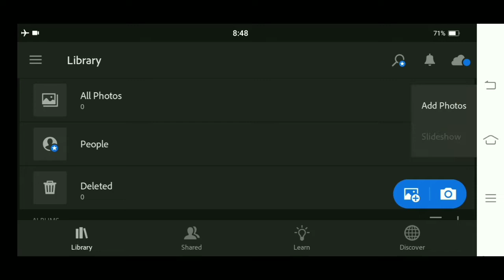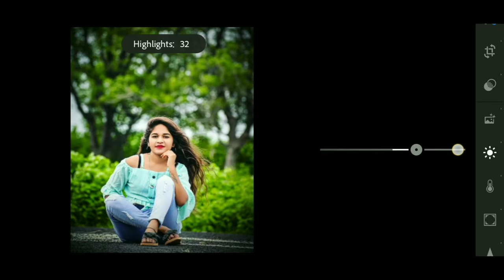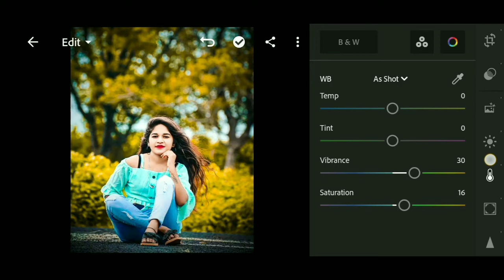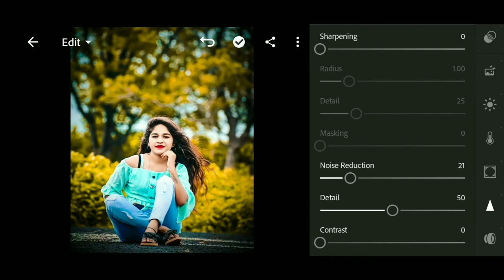Yellow Tone Lightroom Mobile Photo Editing | Lr Photo Editing